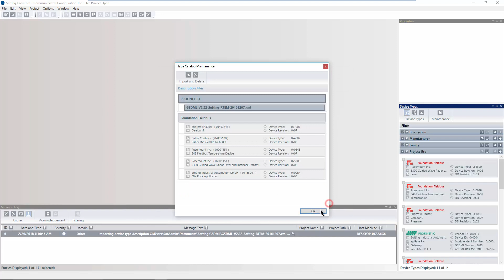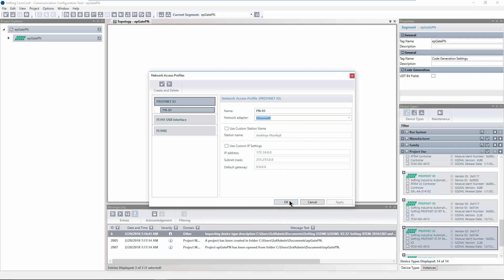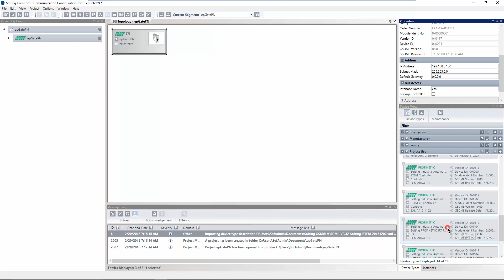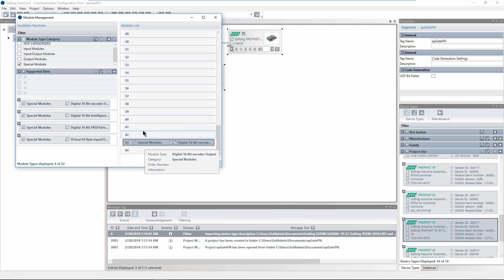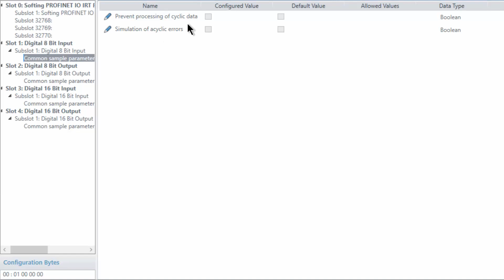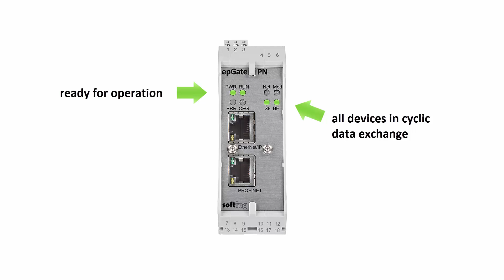PROFINET Configuration with epGate PN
The Softing gateway epGate PN enables the easy connection of PROFINET IO devices to EtherNet/IP controllers. Up to 32 PROFINET IO devices can be connected to almost any type of controller.
In this video, we briefly introduce you to the process of creating and loading a configuration in the Communication Configuration Tool.

00:00 Intro
00:37 Import GSDML file
01:08 Create New Project
03:17 Configure the modules for all devices
04:56 Check the gateway epGate PN